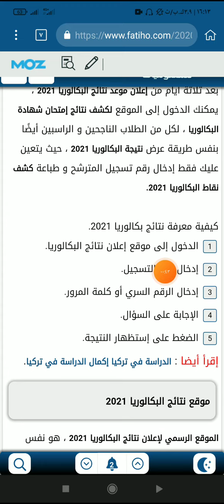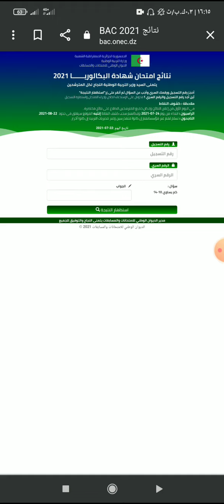نتائج البكالوريا 2021 موقع نتائج شهادة البكالوريا مفتوح الأن bac onec dz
وزارة التربية الوطنية الجزائرية الديمقراطية الشعبية المكتب الوطني للإمتحانات و المسابقات. رسميا نتائج شهادة البكالوريا 2021 ، أعلنت وزارة التربية الوطنية الجزائرية ، أن نتائج البكالوريا 2021 ستكون في 22 شهر جويلية 2021 على موقع المكتب الوطني للإمتحانات و المسابقات الذي سوف تجده في نهاية هذا المقال.

تائج البكالوريا 2021
نتائج البكالوريا
نتائج شهادة البكالوريا 2021
نتائج بكالوريا 2021
ظهور نتائج البكالوريا 2021
نتائج البكالوريا 2021في الجزائر
نتائح بكالوريا 2021
بكالوريا 2021
رابط موقع نتائج شهادة البكالوريا 2021
نتائج شهادة البكالوريا
نتائج شهادة البكالوريا 2021 الجزائر
كشف نتائج البكالوريا 2021
نتائج البكالوريا 2022
كيفية استخراج نتائج البكالوريا